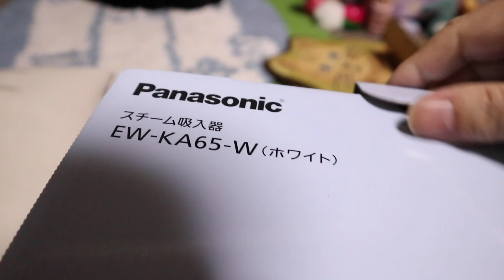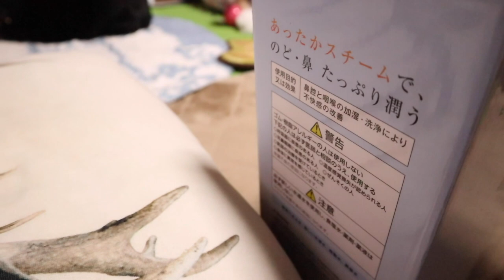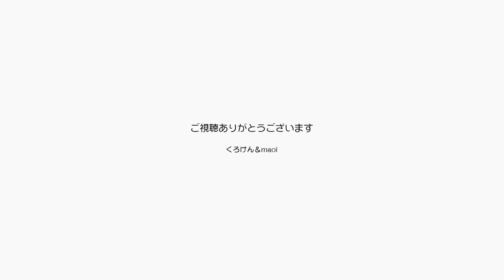大人のジャンくんの猫じゃらしの遊び方は変わった【Jean & Pont 2744】2022/1/30 保護猫ジャンけんポン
ジャンくんが猫じゃらしで遊んでいるので雨らを取り出して撮影しましたが、カメラが回るとあまりノリが良くないのはちょっと気にしたのかな？
それにつけてももう大人になったジャンくんの遊び方は落ち着いてきましたね。
今日もまたとてもいいものをプレゼントしてもらいました。
くろけんパパの喉の調子が優れないことへの気遣いでスチーム吸入器をいただきありがとうございます。